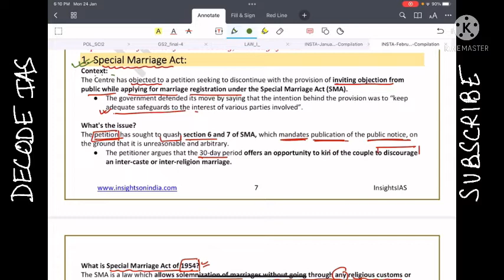Social Issues Series |Current Affairs | February 2021 | DECODE IAS | Special Marriage Act |Explained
Hi
I'm Chandrajit Mukherjee, from India. I've completed my graduation in legal studies from National Law School, Lucknow and post graduation in Constitutional Law from Calcutta University. After pursuing law I decided to join the Indian Civil Services,
I have cleared UPSC Prelims 6 times back to back , cleared Mains 4 times (with two optional subjects- Law and PSIR) and appeared in the Interview 4 times..

This is a platform that consist of Concepts, Ideology, News, Stories and other complex issues in a nutshell !!
My area of content on this channel would be-
1) UPSC CSE (GS- Indian Polity)
2) UPSC Myth Destroyer
3) UPSC CSE Strategies for all the GS papers
4) UPSC CSE Mains PSIR Optional and Law Optional
5)Current Affairs and Political and IR debates in Nutshell !!